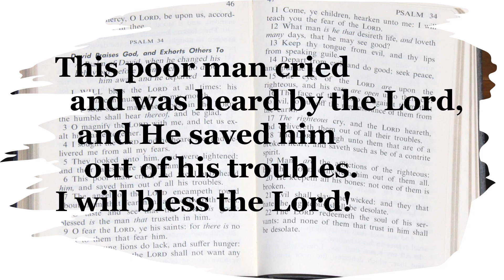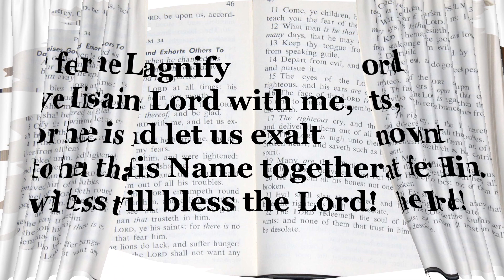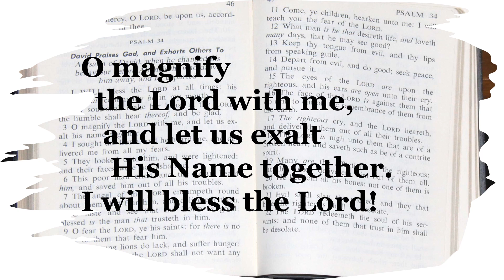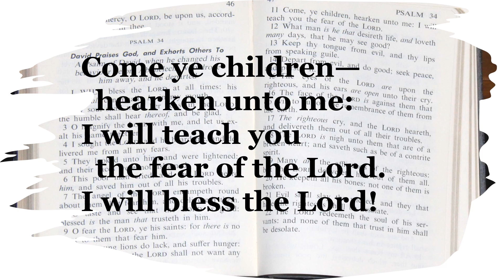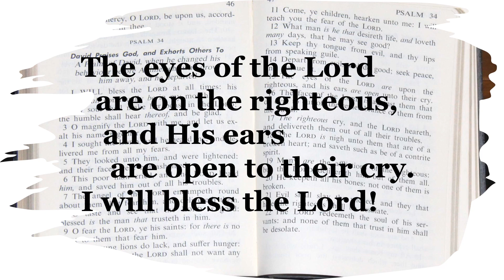I WILL BLESS THE LORD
"I Will Bless the Lord"- Original lyrics and music by Michael Woodhead — singer / lyricist / composer / musician.